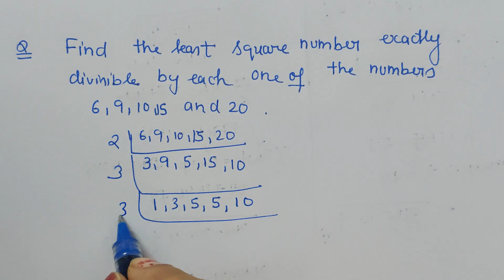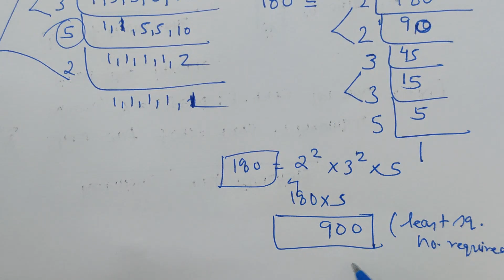Find the least Square no.exactly divisible by each of 6,9,10,15 & 20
Class 8
NCERT (@ComfortUrMaths)